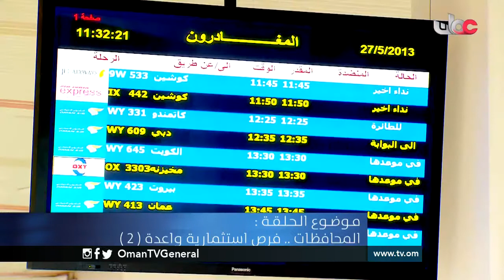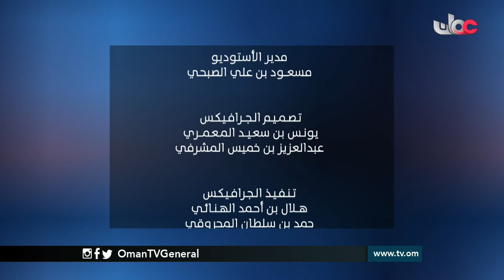رؤية اقتصادية | المحافظات.. فرص استثمارية واعدة 2 | الثلاثاء 3 مايو 2016م